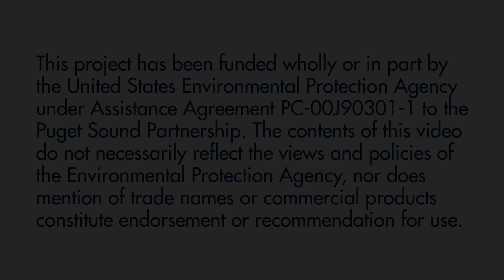Monitoring the tiny creatures at the base of the food web can have a big impact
Zooplankton are a diverse group of small organisms that drift in marine and freshwater and feed on phytoplankton (plant plankton) and other zooplankton. This group includes jellyfish and comb-jellies, small crustaceans like copepods and krill, the larval forms of crabs and oysters, the larval or juvenile forms of some fish, and many other organisms.

The Puget Sound zooplankton monitoring program—a collaborative effort by a dozen partners—samples zooplankton at 16 different locations throughout Puget Sound, from Cowlitz Bay in the San Juan Islands, to Sisters Point in the Hood Canal, to Dana Passage in the South Sound.

The program gathers data about where and when different types of zooplankton species occur in the Sound—and how abundant they are—and shares that information with partners for scientific and management purposes. Program partners take water samples from designated locations in Puget Sound either once or twice a month, then send the samples to the University of Washington for analysis.

The program aims to build a long-term dataset on Puget Sound zooplankton to help gauge ecosystem health and diagnose changes in fisheries.

Zooplankton are part of the base of the marine food web. Monitoring zooplankton can help us understand how natural and man-made stressors are affecting the health of the ecosystem and the creatures that depend on it—including juvenile salmon.

The program grew out of the zooplankton monitoring done in 2014 as part of the Salish Sea Marine Survival Project, which was an international collaborative research project, led by Long Live the Kings and the Pacific Salmon Foundation, that investigated the factors influencing the survival of juvenile Chinook, coho, and steelhead in the Salish Sea marine environment.

With monitoring programs like the Puget Sound zooplankton program, one of the biggest challenges lies in obtaining funding—but the longer the program can operate consistently, the better idea we’ll have of changes in the ecosystem.

Microscopic photos of zooplankton by Lyndsey Swanson, environmental scientist with King County Environmental Lab.